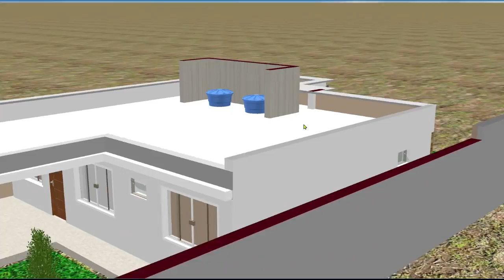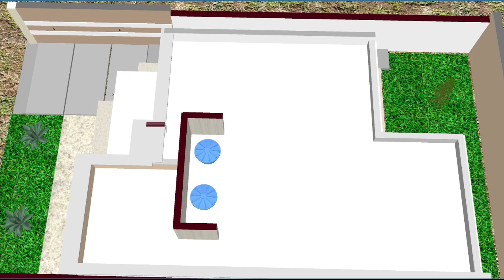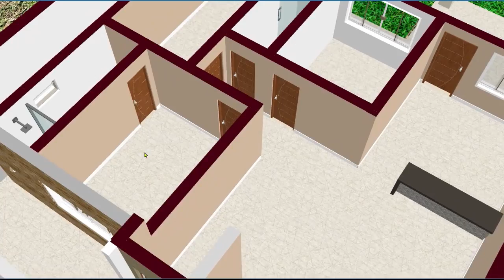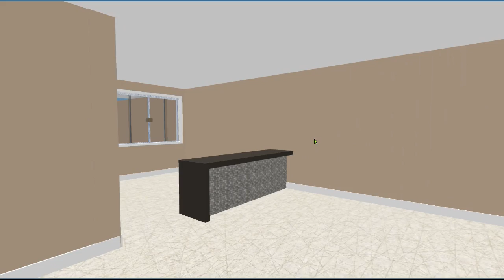CASAS SIMPLES E BONITAS